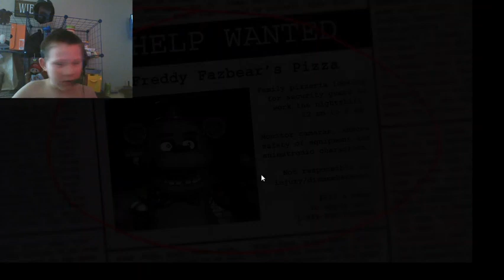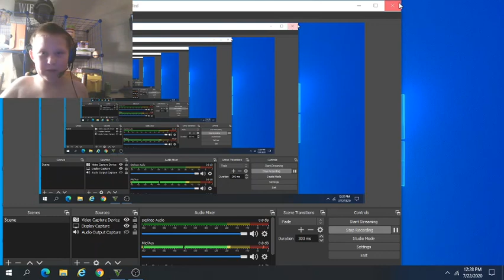Sawyer Plays FNAF 1